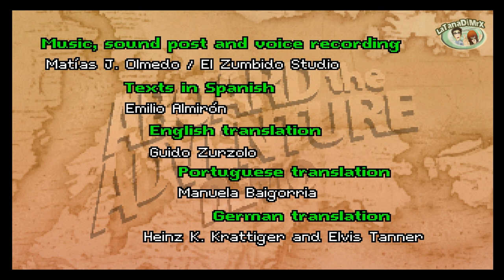Aboard The Adventure 100% Complete Demo [HD]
Player: Mr.X
Complete Demo

Aboard the adventure is a humorous adventure game in which you will be part of the team of the daring Captain Quinn, with the objective of defeating the sinister Professor Weaver in a race to get several ancient and mysterious artifacts that can change the destiny of the world.